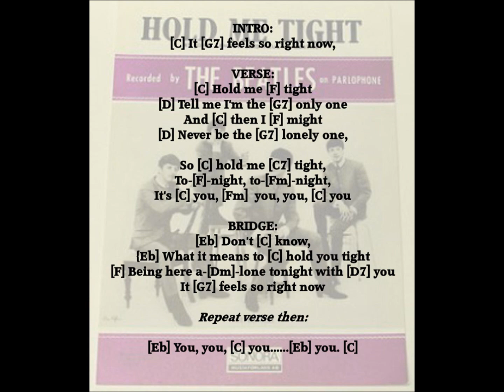"Hold Me Tight. Beatles Easy Play Chords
SONG FACTS: Paul was inspired by the all girl American singers, The Shirelles, to write this song, which John said that he "was never really interested in it either way."